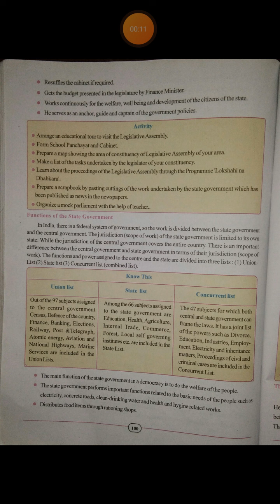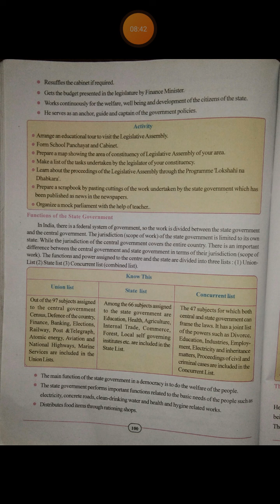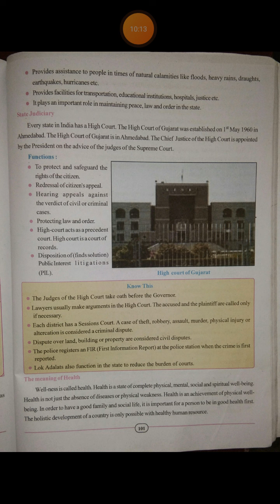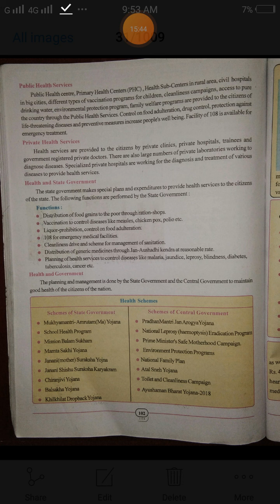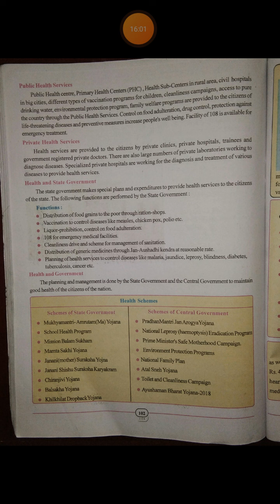STD7 SUB SS CH16 PART 3